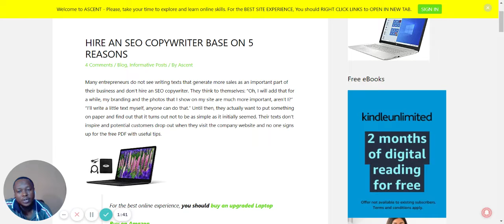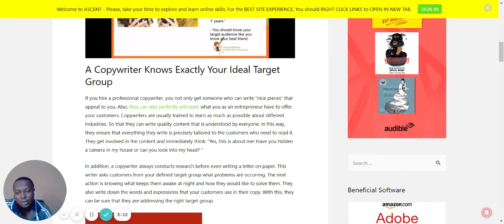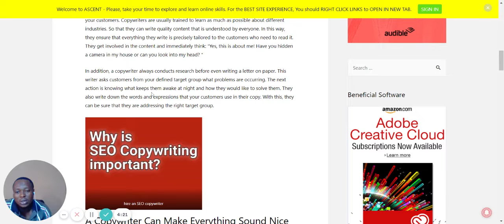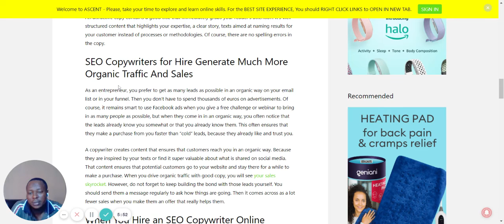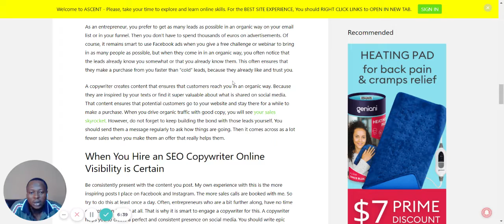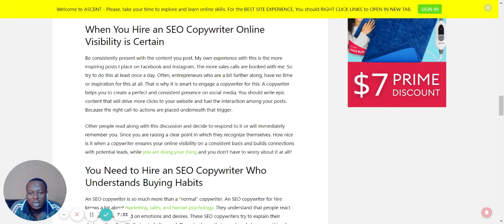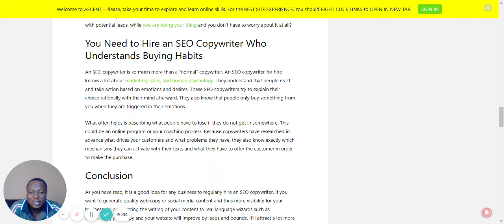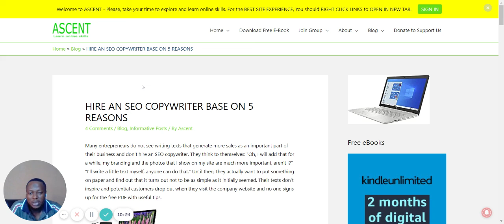HIRE AN SEO COPYWRITER BASE ON 5 REASONS Blog review 002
This video on the blog HIRE AN SEO COPYWRITER BASE ON 5 REASONS is about reading the blog content.

In case you want to hirewriters for your SEO copywriting jobs. You should hire an SEO copywriter base on these reasons.